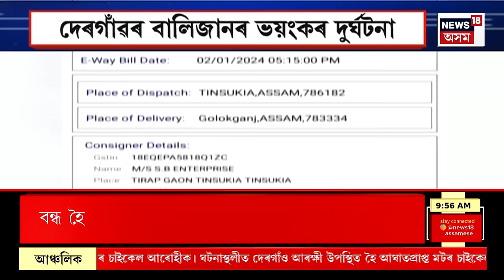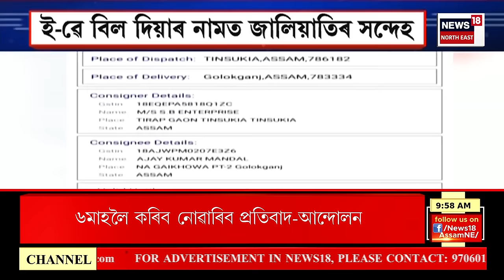Assamese News : নগাঁৱৰ ননৈত বাঘৰ আক্ৰমণ। Tiger Terror in Nagaon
Assamese News :  নগাঁৱৰ ননৈত বাঘৰ আক্ৰমণ।
0:00 Intro
02:37 পুৱা ৫ বজাৰ পৰা বন্ধ যাত্ৰীবাহী বাছৰ চলাচল।